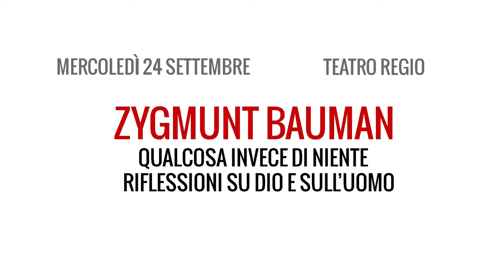Zygmunt Bauman | Qualcosa invece di niente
«Perché c’è qualcosa invece di niente?»: dal giorno in cui questa domanda è stata posta per la prima volta, ogni uomo si è spinto in cerca di una spiegazione che desse senso al disegno del mondo. Ma per quanto capaci di misurare il cosmo, non sapremo mai dire se Dio c’è o non c’è e continueremo a dibatterci tra i due limiti che l’intelletto umano non può superare: il nulla e l’infinito.

Torino Spiritualità 2014 "Il cuore intelligente"